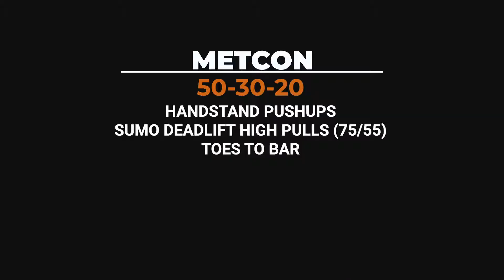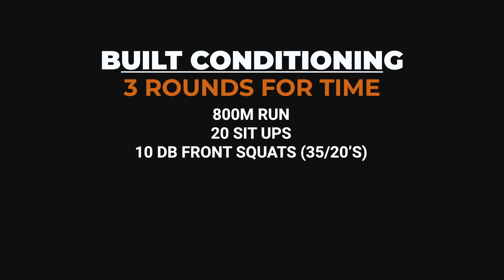Black Hive WOD Demo - November 9, 2020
Power Output Challenge:
20 Squat Snatch (95/65)
20 Burpees

Metcon:
50-30-20
Handstand Pushups
Sumo Deadlift High Pull (75/55)
Toes to Bar

Built Conditioning:
3 Rounds for Time
800m Run
20 Sit Ups
10 DB Front Squats (35/20’s)